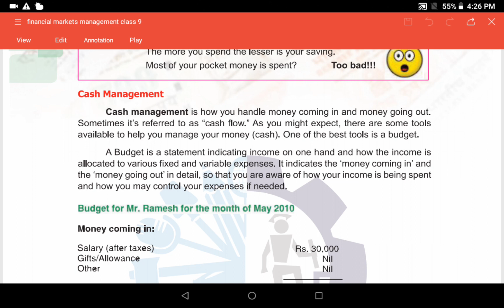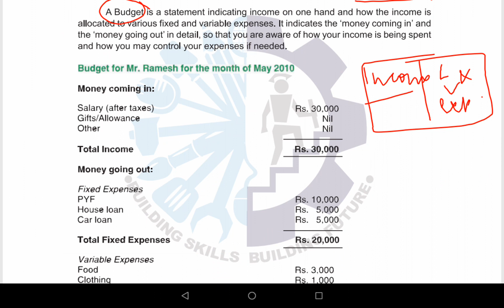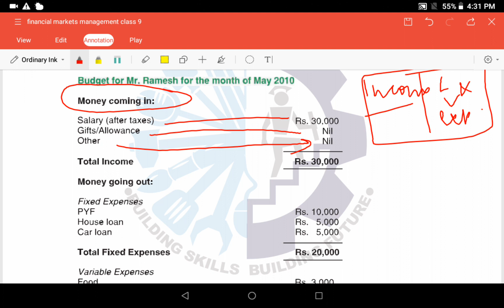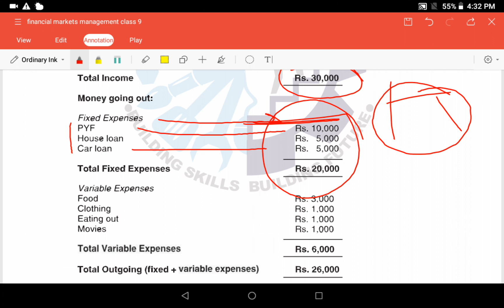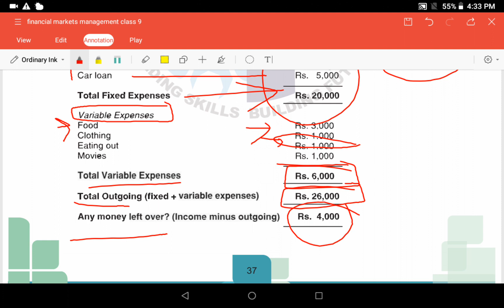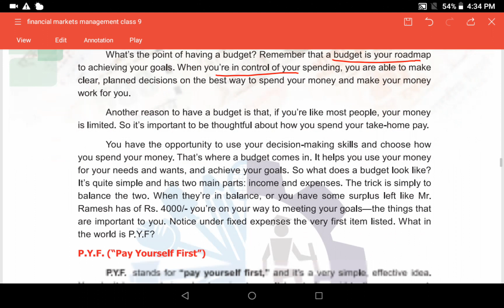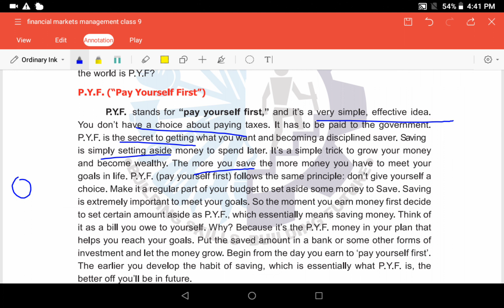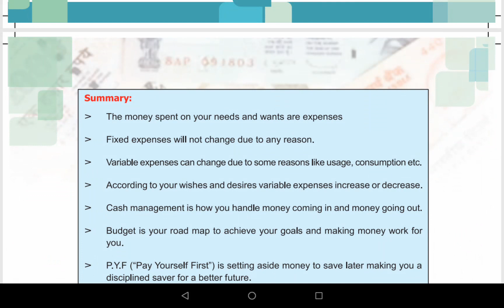Chapter 6 of financial markets management class 9th | Part -2 | Class 9 FMM | by Komal Saxena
Hello guys this is part 2 of chapter 6 of class 9 fmm by Komal Saxena.
In this video we have discussed about these topics.
1. Cash Management
2. What is budget?
3. Practical example of budget
4. What is PYF?
5. Importance of saving money.